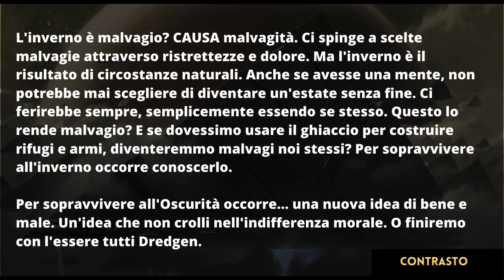Destiny 2 Lore: Eris Morn, la nostra salvezza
Altro che Vagliatore, Eris Morn è la nostra salvezza!